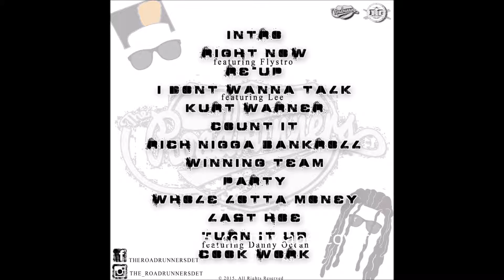The Roadrunners Re Up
Official Music Off The Roadrunners Debut Mixtape "A Thousand Ways "

Prod. LeeOnTheTrack